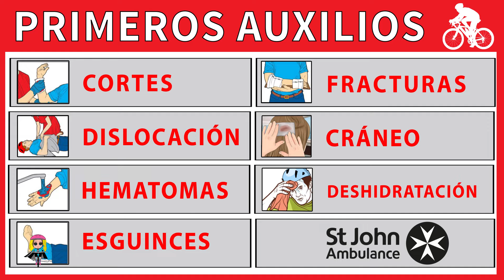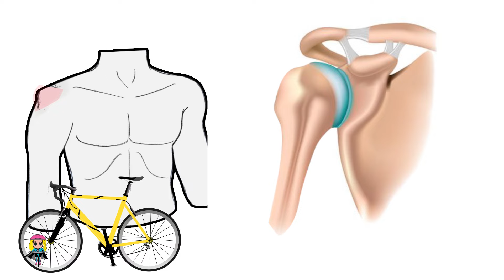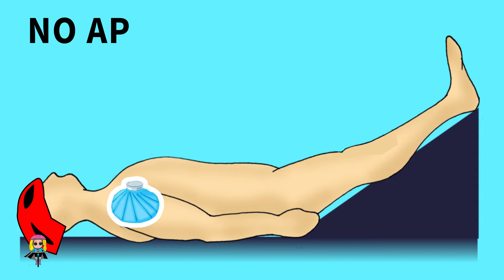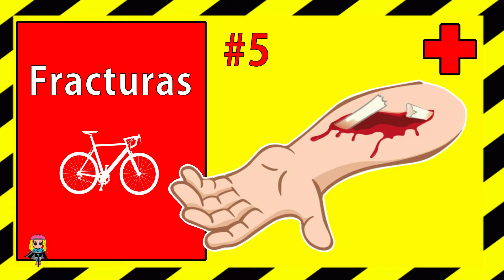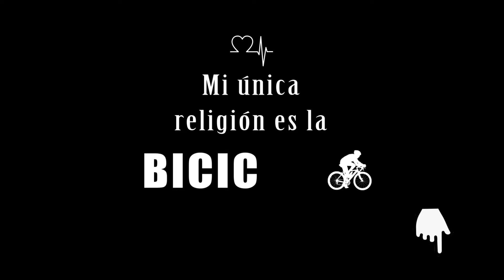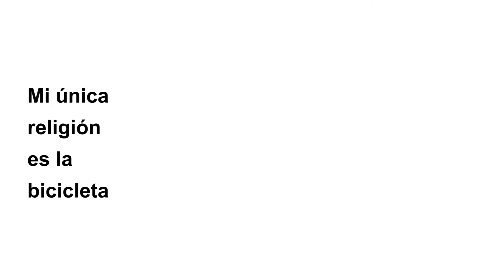7 TRUCOS DE PRIMEROS AUXILIOS QUE TODO CICLISTA DEBE SABER 🚲 SALUD CICLISTA